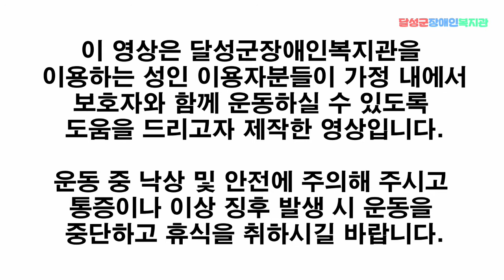[달성군장애인복지관]기능향상지원사업 통증치료 17회차 - 앉아서 하는 코어 활성화 운동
달성군장애인복지관 기능향상지원사업 통증치료 17회차 앉아서 하는 코어 활성화 운동 강의 영상입니다.